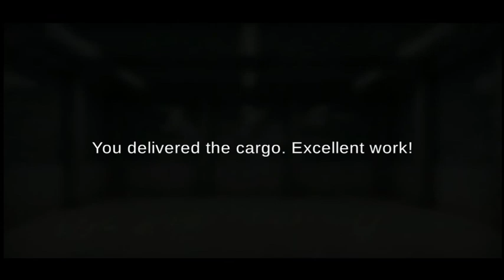Grand Truck Simulator 2 | Part - 3 | Android Game Play | Final Part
This is the last video for this new grand series in our channel i only did 3 parts if i can i will upload more parts like big series in up coming videos thank you all for the great support friends keep connect with our channel .